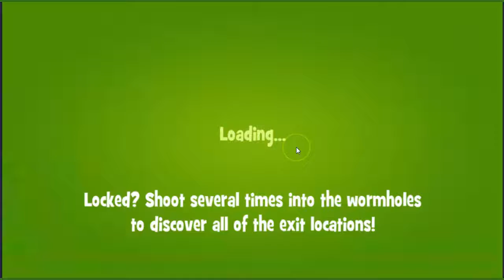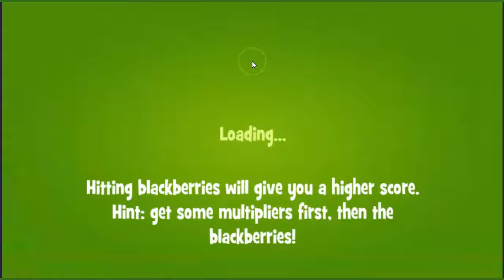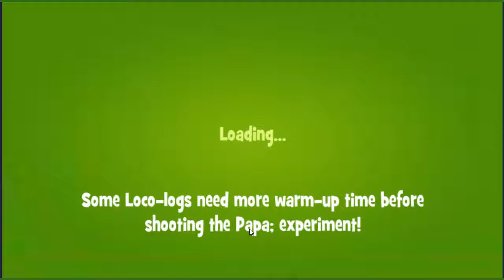Papa Pear Challenge Complete August 15, 2018 NO BOOSTERS